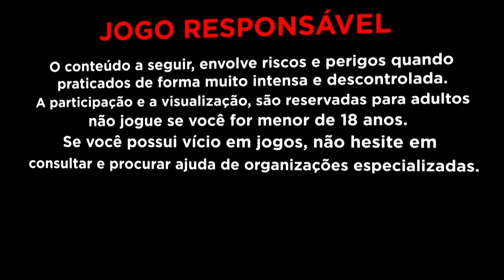Nunca duvide do CASH MANIA